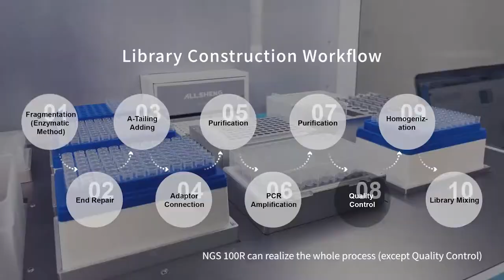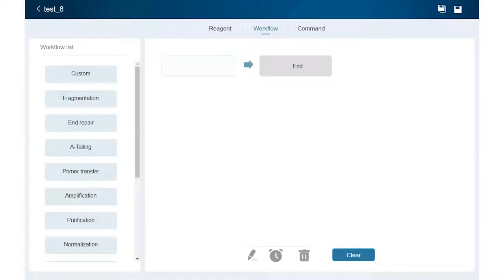Automated NGS Library Preparation Workstation | Apex Scientific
Tumor early screening, infectious disease diagnosis, human identification, PGT, NIPT...Various solutions can be provided by Auto-NGS 100R.